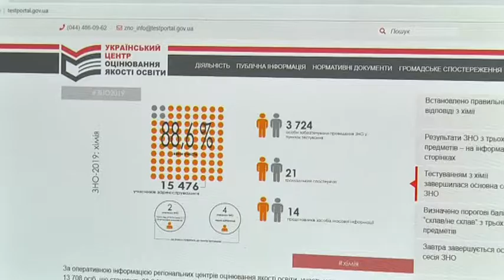ЗНО-2019: 84 ВІДСОТКИ АБІТУРІЄНТІВ ВДАЛО ЗДАЛИ ІСПИТ З УКРАЇНСЬКОЇ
ЗНО 2019. Абітурієнти вже знають оцінки зовнішнього оцінювання з математики, фізики та української мови і літератури. Останній тест обов’язковий для всіх вступників. І цьогоріч його склало 84-и відсотки абітурієнтів. До слова, прохідний бал з української у 2019-му нижчий за минулорічний на шість позицій. Натомість прохідний з математики зріс у порівнянні з торішніми показниками на один бал. Щоб оскаржити результати вступники мають п’ять календарних днів. В Україні ЗНО цьогоріч складали 470 тисяч, в області тестування проходило близько 29-ти тисяч випускників.